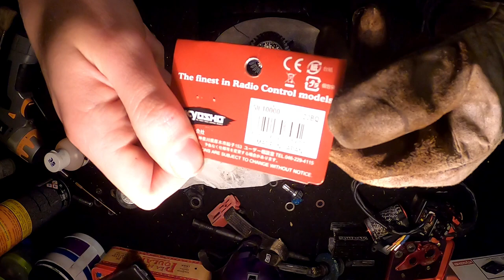tuto différentiel movie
vidéo longue. voici un tuto sur les huiles de diff et d'amortisseur. n'hésitez pas a me dire si il y a des erreurs.